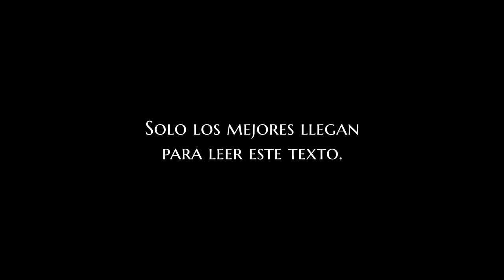Este modo de juego es un verdadero DESAFÍO - STALKER: Anomaly - IRON MAN mode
Addons que utilizo:
1) Food_droug_and_drink_animation
2) Anomaly_Scopes_Revision
3) Trader_overhaul
4) Anomaly_HD_models
5) JSRS_Port_3.5_sound
6) AI_Upscaled_ALL_Anomaly_weapons_scopes_attachments
7) Position_and_View
8) Sorting_plus (inventario)
9) HollywoodFX